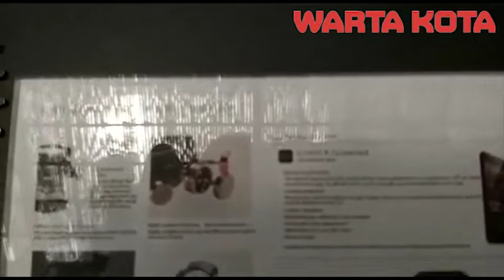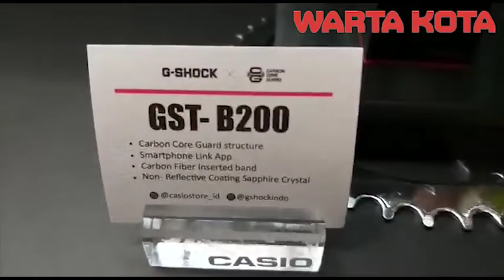casio luncurkan g shock terbaru berbahan Karbon yang Membuat Jam Tangan Ringan dan Lebih Tipis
Casio Jakarta mengumumkan serangkaian jam tangan terbaru berbahan material terbaru yakni menggunakan serat karbon yang membuat G-Shock menjadi ringan, gaya, dan tetap tangguh.

Junichi Izumi selaku teknisi dari pusat R&D Hamura, mengatakan, dengan diluncurkannya G-Shock X Carbon, pihaknya ingin memberikan lebih banyak model tanpa mengurangi ketangguhan G-Shock.

"Dengan Carbon Core Guard Structure, Casio dapat mengakomodir pelanggan yang menyukai jam tangan yang lebih tipis dan mereka yang menyukai jam tangan yang lebih besar," kata Junichi kepada wartawan saat peluncuran G-Shock X Carbon di Three Buns, Senopati, Kebayoran Baru, Jakarta Selatan, Kamis (4/4).

Rangkaian pertama Carbon Core Guard Structure di tahun 2019 mencakup GG-B100 (Mud Master), GA-2000, GWR-B100 (Gravity Master), dan GST-B200 (G-Steel).

Semua model tersebut diperlihatkan untuk pertama kalinya di Baselworld, pameran jam tangan dan perhiasan yang diselenggarakan setiap tahun di Basel, Swiss, Maret lalu.

Junichi mengatakan, dengan desain yang sesuai dengan gaya hidup urban dan outdoor ditambah tali jam yang dapat diganti-ganti, GA-2000 diharapkan dapat memenangkan hati anak muda perkotaan di Indonesia dan menjadi sama terkenalnya dengan GA-700, G-Shock yang paling banyak dijual di Indonesia pada 2018.

GA-200 mulai tersedia di toko resmi G-Shock pada 27 April dengan harga retail yang disarankan Rp 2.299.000. GWR-B100 diperkirakan akan dijual belikan dengan harga Rp 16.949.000, GG-B1000 Rp 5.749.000, GST-B200 Rp 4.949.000, sedangkan GA-2000E-4A akan masuk ke pasar Indonesia beberapa bulan kedepan dan diperkirakan dibandrol Rp 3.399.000.